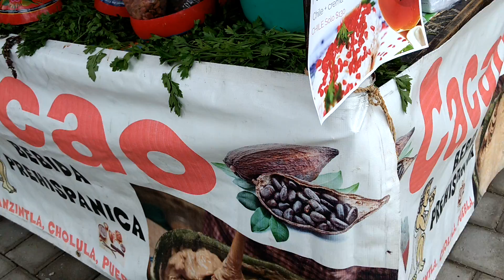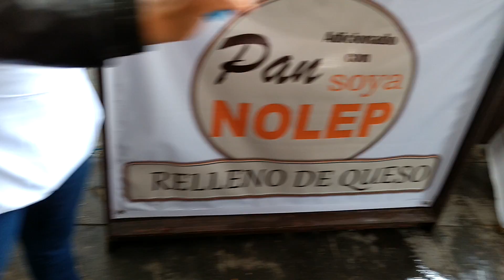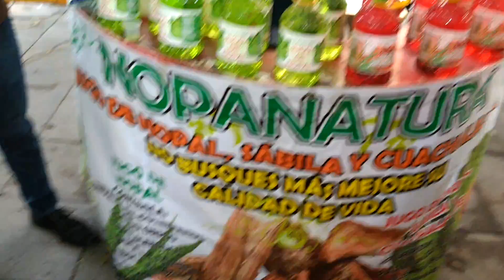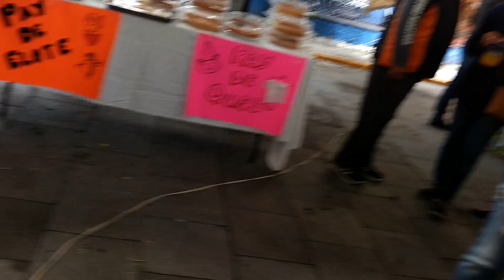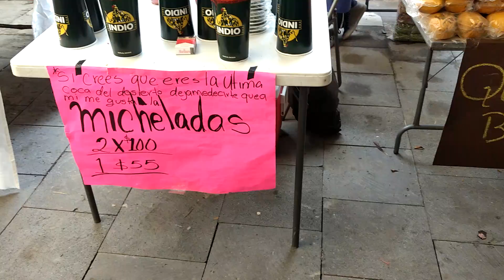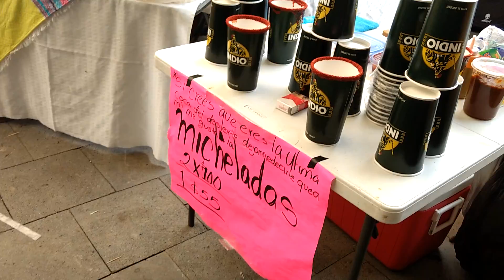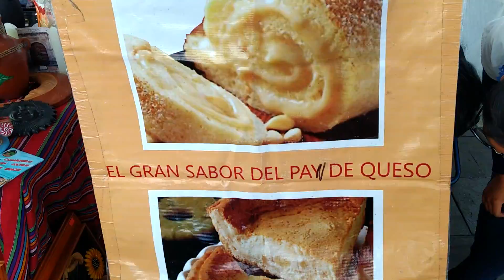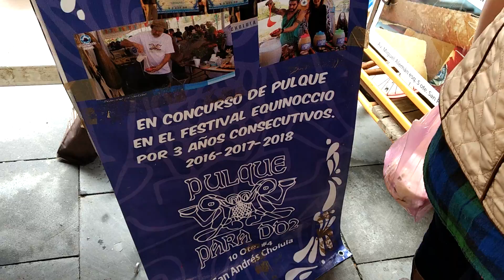Fair at San Francisco, Mexico #4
NoStressMike.com